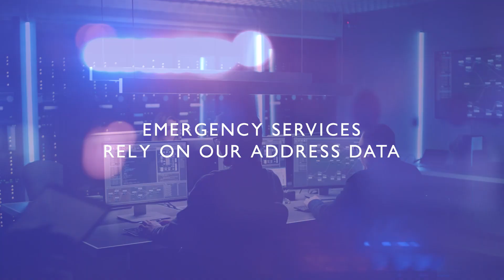See the true power of address data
What hidden power will you discover with Britain's most authoritative address system?

There are over 40 million addresses in Britain and Ordnance Survey can show where each address is, what it is and what's around it. Giving you the power to deliver the right service, to the right place.

Discover your addressing superpower at os.uk/truepower